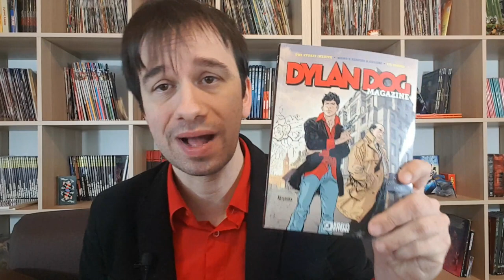DYLAN DOG Magazine 2020: Tra Pink Floyd e una storia poliziesca prequel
!!!APRI TUTTO!!!

SIAMO TUTTI SUPEREROI! ora piu che mai, è sufficiente starsene a casa propria per fare del bene al prossimo, se poi site amanti del mondo nerd e volete fare n po' di piu, potete acquistare queste tavole digitali donate dai vari autori e illustratori italiani, per la campagna di crowdfunding "uniti per Bergamo" che raccoglie fondi per l'Ospedale di una delle città più colpite da questa epidemia

vi lascio anche il link per fare donazioni pure e semplici attraverso il Cesvi

Anche Dylan Dog ha il suo Magazine, storico appuntamento anni 90 tornato in voga da poco, anche se con l'era digitale io non riesco proprio a leggere una rivista,seppur cosi settoriale

molto belle invece le storie, che sono dei prequel al nuovo corso Dylan Dog666 e ci mostrano la prima missione da cadetto di Dylan, e, nella seconda storia, il primo incontro tra Dylan e..i suoi due padri..

nella seconda storia si fa riferimento ad un album dei Pink Floyd  che potete acquistare dal mio link Amazon(che contribuisce al sostentamento del canale)
CD Audio

se vi piacciono gli silemi tipici dei film horror vi consiglio un film di Joss Whedon che ne sdogana gli stereotipi:
QUELLA CASA NEL BOSCO